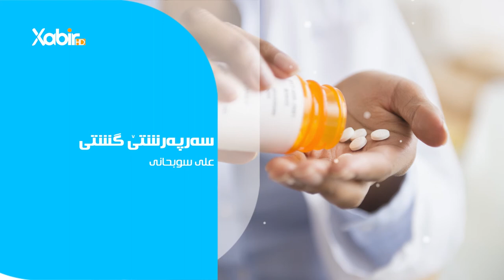بەرنامێ ساخلەم بە - نوژدار ئیسلام یاسین - بابەت - چەند جورێن حەبکاهەنە 2 ؟